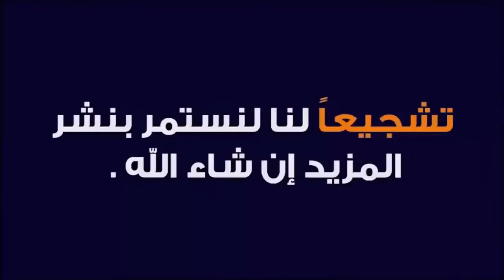كم نفتخر بيكم يا أسياد القارة الافريقية.الرجاء العالمي 💚❤💚